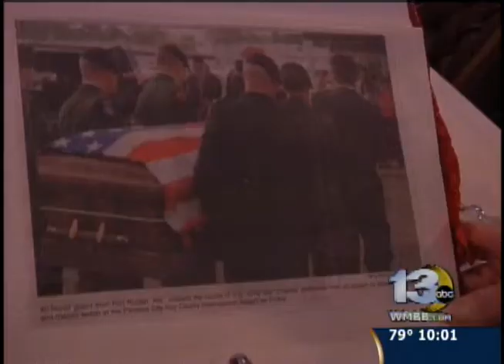019 Memorial Dedication